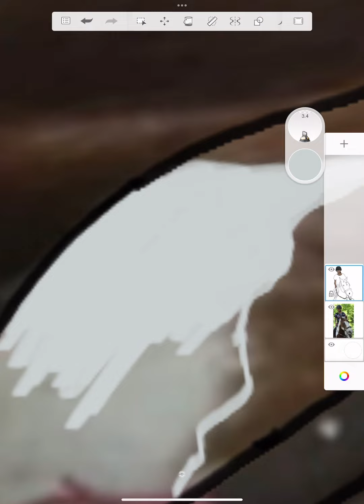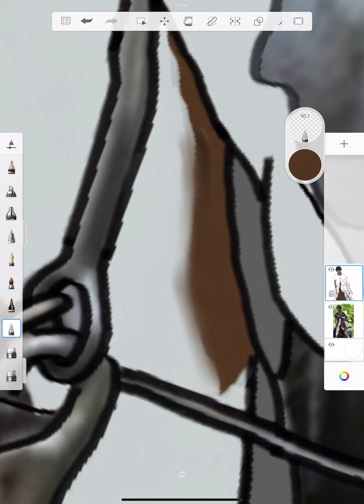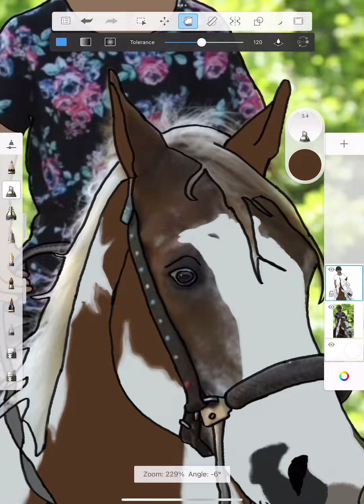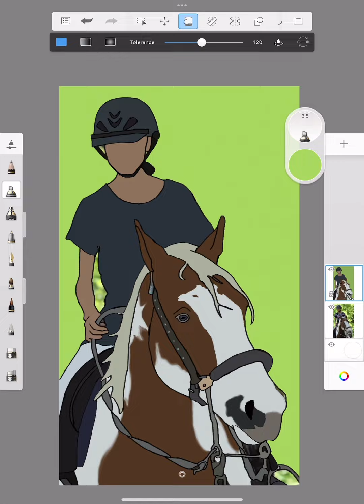Speed Edit for @harmonyinhooves // I did my best 🤍 (credits to